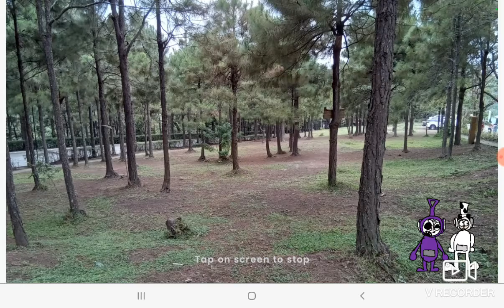slendytubbies in a nutshell # short